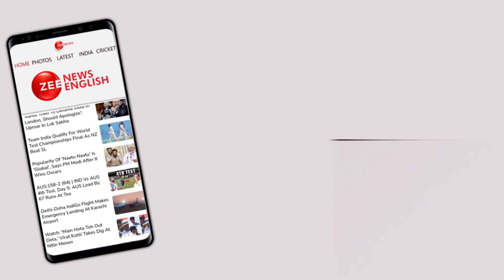World Cup 2023: Why Sri Lanka's Cricketer Angelo Mathews Dismissed Before Even facing Ball?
Former Sri Lankan skipper Angelo Mathews became the first cricketer in history to be dismissed on account of ‘time out’. Controversy erupted after his dismissal which happened during 2023 Bangladesh vs Sri Lanka World Cup match.